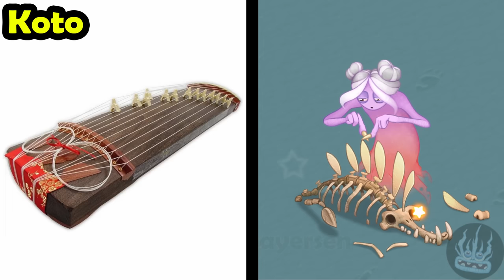Bone Island - All Voice Actors and Monster Instruments 4K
Bone Island is available to purchase for 1,750,000 coins after unlocking Fire Haven. It is a Magical Island, featuring Magical Monsters and manifesting the Bone Element . It was added to the game on April 8th, 2020 during Version 2.3.9. It is home to 38 Monsters and 58 Costumes.